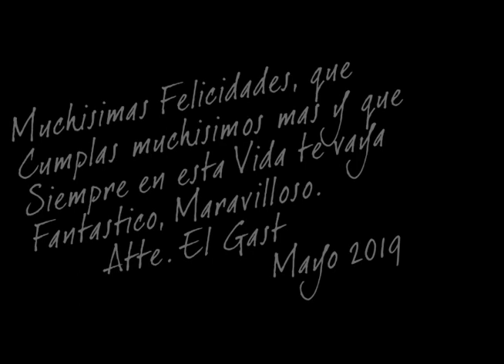Cumple Nicole 2019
Este video esta dedicado a nicole weber en su cumpleaños 2019.